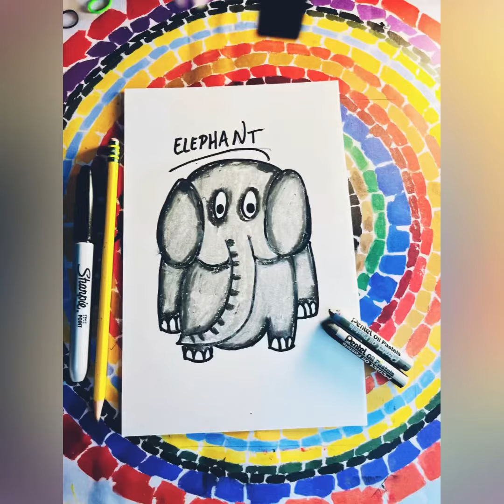Easy elephant drawing tutorial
Color used are grey and dark grey